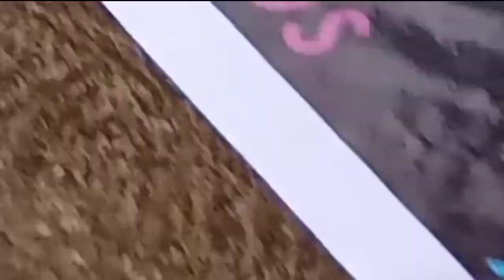Motor show🏍️/in Canlaon City /Boy Lubas TV Vlogs /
Boy Lubas TV Vlogs Content motor Show🏍️